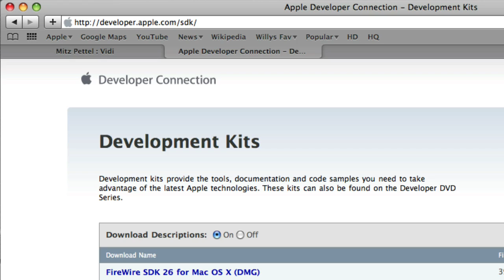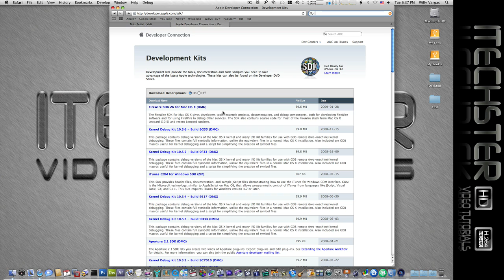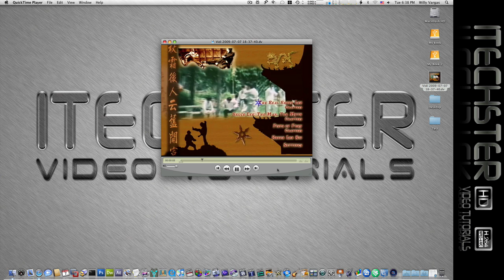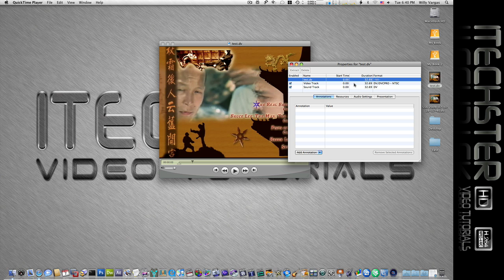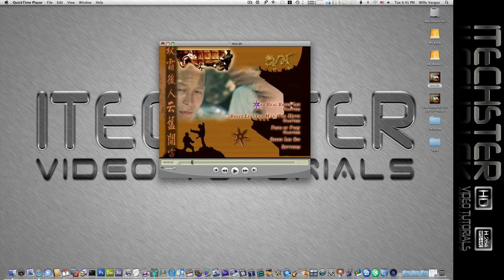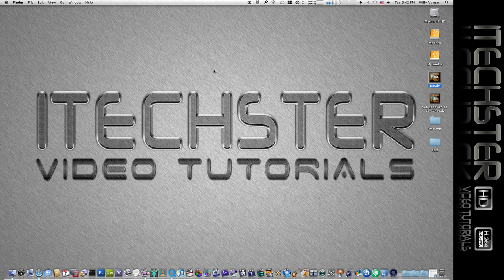MAC: Firewire Capture Software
presented by Willy V. aka BullBoyKennels of iTechster.com